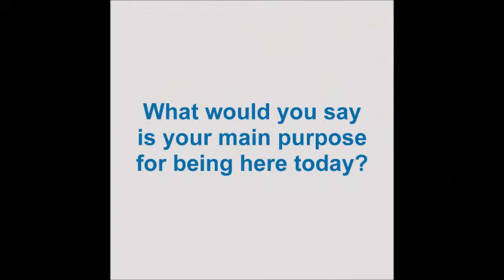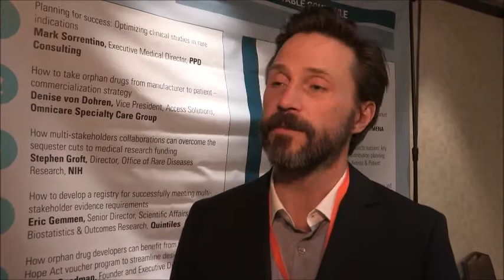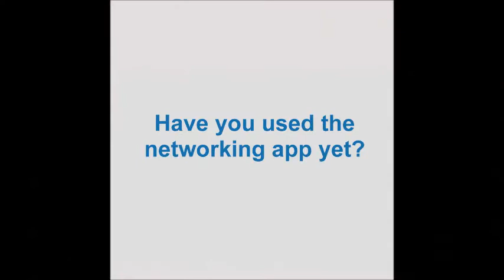Interview: Hansa Medical's Emanuel Björne at the WODC USA 2014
Strategy and innovation for the orphan drug and rare disease industry - presentations and video content from our events, covering the efforts of pharma, biotechs, academics, government, NGOs, and advocacy groups involved in orphan drugs for rare diseases

World Orphan Drug Congress USA: The global orphan drug congress and expo

IdeS as a one-off treatment in conjunction with kidney transplantation
Emanuel Björne, Chief Executive Officer, Hansa Medical